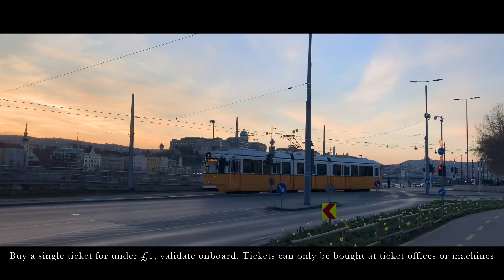Tram 2 Budapest 🇭🇺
Come hop on 🚃 Tram 2

The Right Path by Filo Starquez

 / filo-starquez
🎵 Track Info:

Title: The Right Path by Filo Starquez
Genre and Mood: Hip Hop & Rap + Calm
 • The Right Path
 / the-right-path
YouTube Music:
 • The Right Path
😊 Contact the Artist:
Filo Starquez:
  / filo-starquez
 / filo_starquez